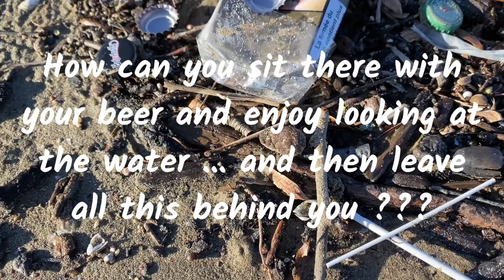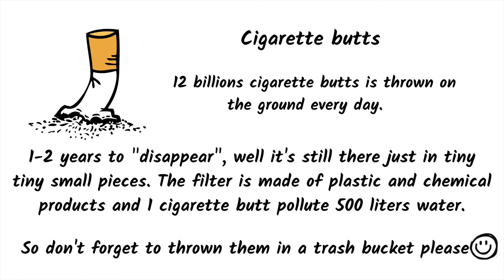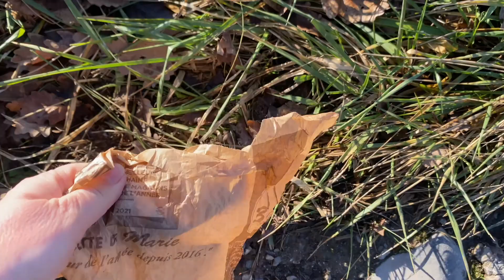Grab a bag and make a difference !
Collecting plastic and other trash has become such a normal thing for me. And what if all of us had a bag in the pocket when we went out for walk ?!!!  😀 You will be surprised by what you'll find ! ... and the kids transform it into a game and competition . So let's go ! For the futur and for Mother Earth 💪🏻😁♻️🌍💚